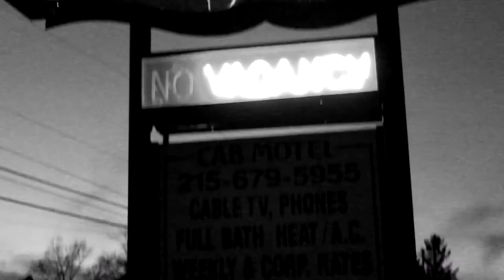PSYCHO: Age of AV Club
Av Club premieres their re-imagining of Psycho, May 28th, at 7:15 at the Scotch Plains Fanwood High School's Auditorium. It is free entrance and there will be a pre-show of AV Club's finest videos starting at 5:00. Make sure you join the facebook book and share the video!